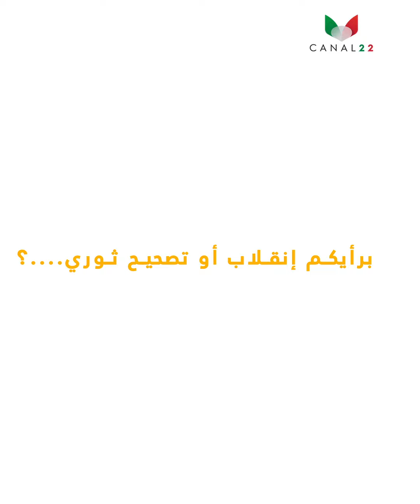19 جوان 1965 : انقلاب بومدين على بن بلة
19 جوان 1965 : انقلاب بومدين على بن بلة
جميع الحقوق محفوظة©️